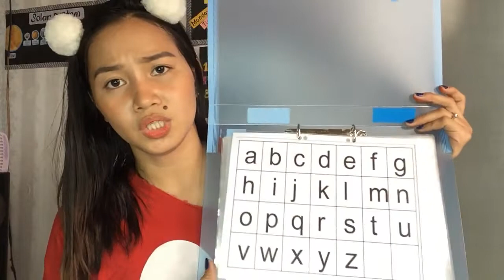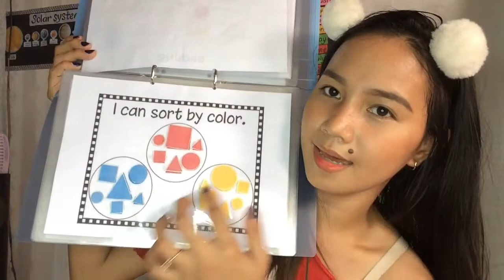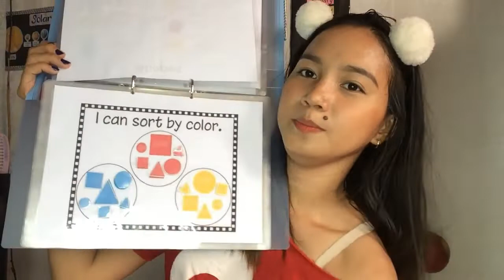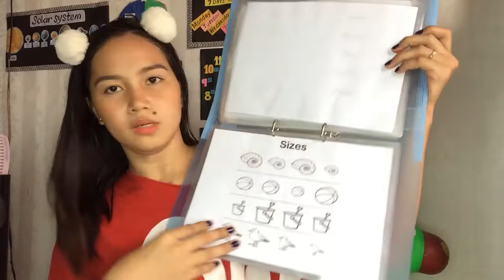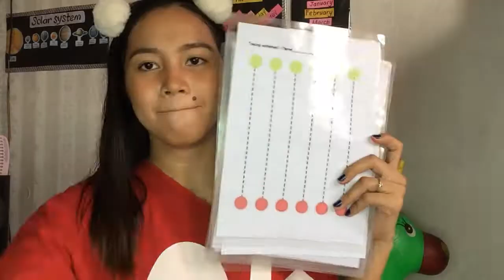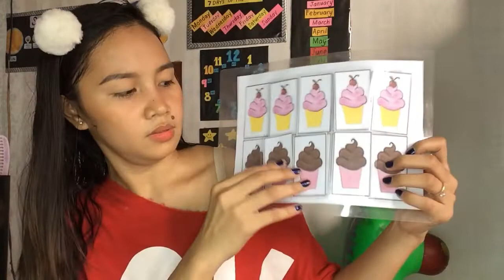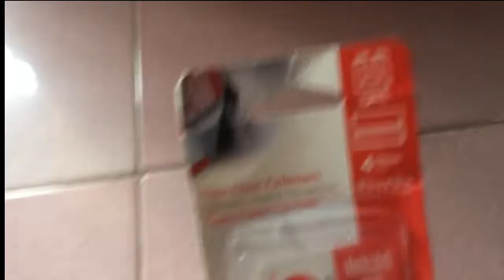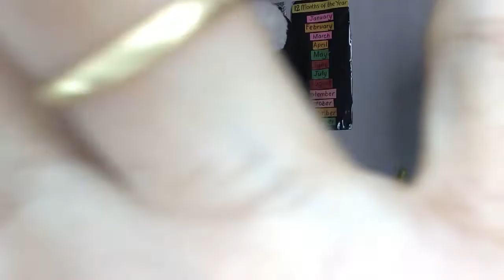DIY: Learning Folder for toddler( Phillipines/ Tagalog)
Para sa mga momshies na mahilig gumala at mag travel, good po ito para ky bulilit: )